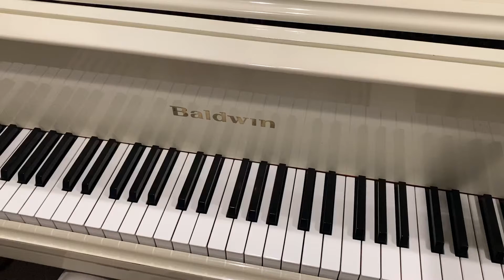Mike Schoenmehl - Dance of the Martians - from Little Stories in Jazz - 1B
RCM Piano Level 1 List B